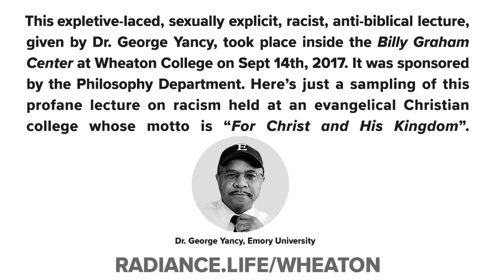Wheaton College Paid for This Racist Speech at the Billy Graham Center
... Wheaton College sponsored Dr. George Yancy, Emory University philosophy professor, to speak about racism. The twist? He spent the entire time calling all whites racists in an f-bomb-laden, sexually explicit, anti-biblical, racist screed at an evangelical Christian college. There's a portion where Dr. Yancy is reading remarks (allegedly) sent to him or about him in response to his own racist NY Times OpEd, "Dear White America", where he called all whites racists. It doesn't justify any of the vile (alleged) responses but racism responding to racism and does not indict every white person in America, no more than one person's crime transfers to the guilt of all people with one similar trait. Learn more (and hear the full version of the speech)